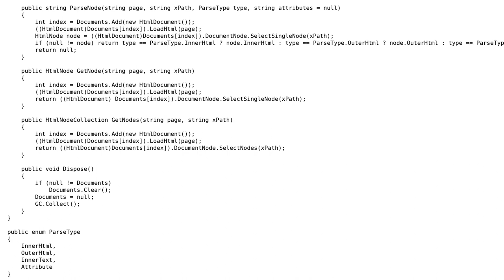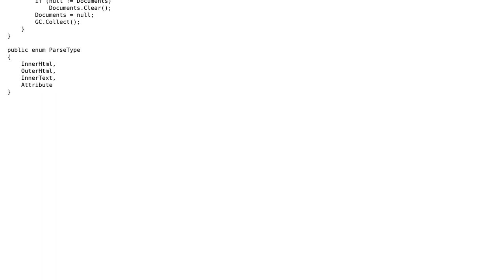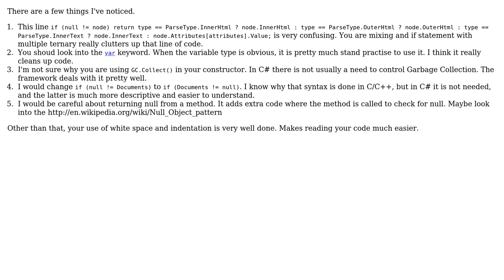Code Review: HtmlAgilityPack Helper class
With thanks & praise to God, and with thanks to the many people who have made this project possible! | Content (except music & images) licensed under CC BY-SA | Music | Images & others | With thanks to user RuneS user Jeff Vanzella user Jamal and the Stack Exchange Network Trademarks are property of their respective owners. You are responsible for your own actions.